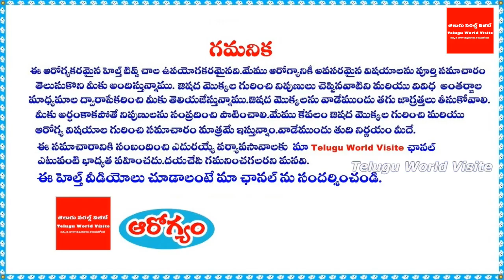ఎక్కడైనా లక్షల సంఖ్యలో కనిపించే ఈ మొక్కల గురించి ఇది తెలుసుకోకపోతే మీరే నష్టపోతారు !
ఛానల్లో join అయ్యి మీ support ఇవ్వండి:
ఎక్కడైనా లక్షల సంఖ్యలో కనిపించే ఈ మొక్కల గురించి ఇది తెలుసుకోకపోతే మీరే నష్టపోతారు !.ఈ మొక్కలు మన దేశానికీ ఎలా వచ్చాయో తెలిస్తే షాక్ అవుతారు !

For any business queries please contact